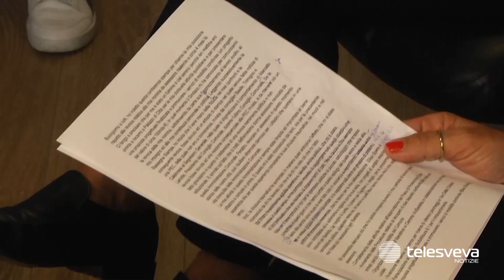I tre consiglieri di "Barletta al centro" attendono spiegazioni dal sindaco sulla revoca di Spera